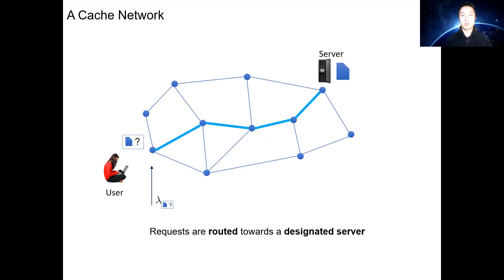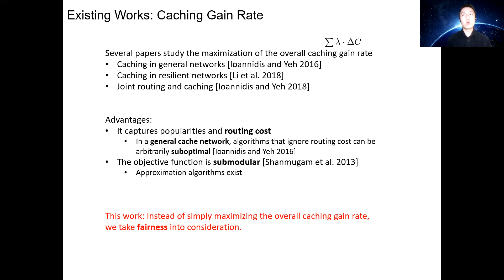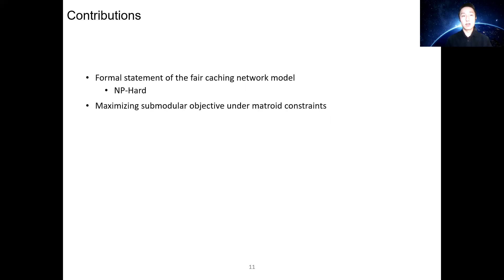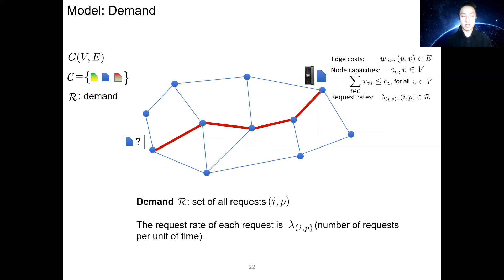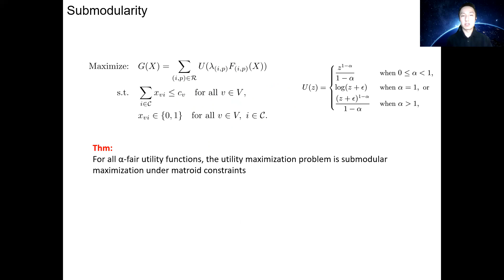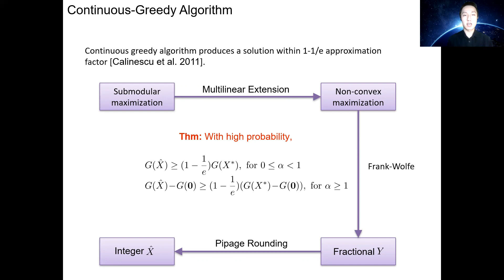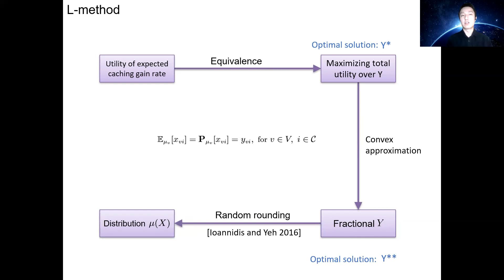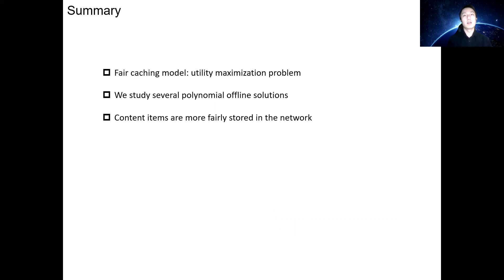Session 1 - Fair Caching Networks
Yuezhou Liu, Yuanyuan Li, Qian Ma, Stratis Ioannidis and Edmund Yeh.
Fair Caching Networks
Paper 49